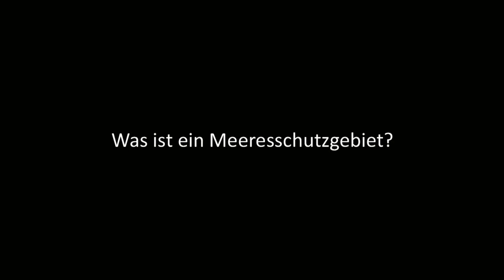Was ist ein Meeresschutzgebiet?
WDCS-Meeresexperte Fabian Ritter erklärt, wie ein Meeresschutzgebiet funktioniert.